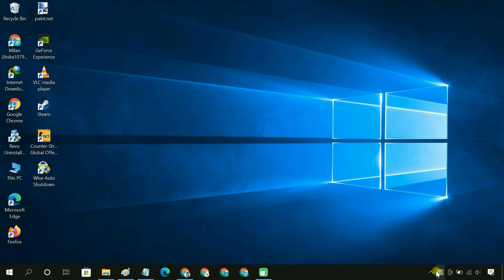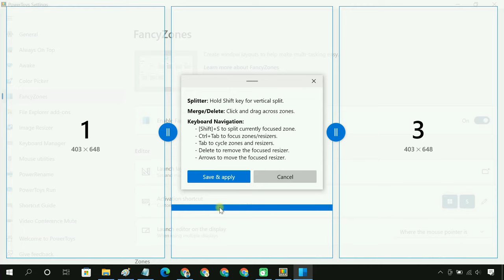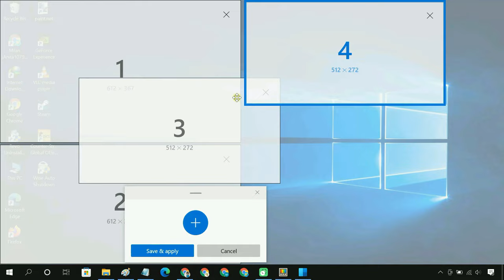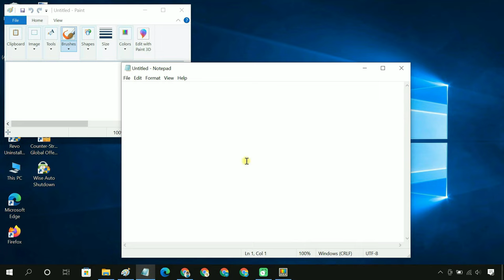Split a 4K/Ultrawide Monitor into Two or More Screens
If you have a large screen, let's say a 4k monitor or a TV, you can split your screen into multiple smaller screens for better multitasking. It will enable you to open two, three, or even four application windows at once side by side. This will surely improve your productivity levels. This video will guide you on how you can split screens on any Windows computer or laptop.

0:00 Intro
0:22 Install Microsoft PowerToys
0:57 Edit or Create your Split Screen Layout
2:49 Snap Multiple Application Windows Side by Side